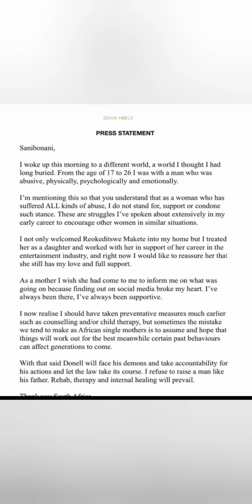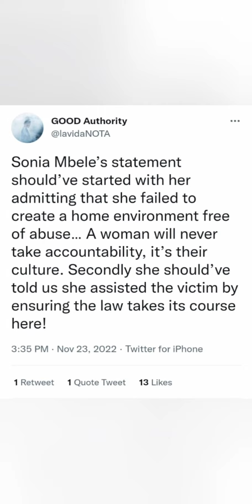SONIA MBELE "I was a victim of abuse too"